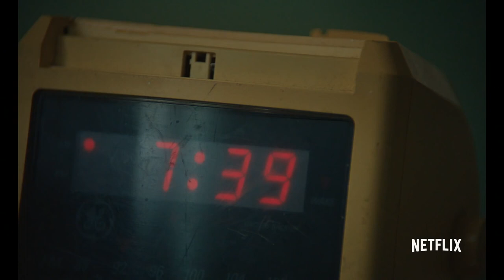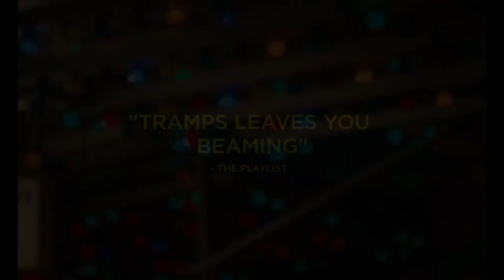TRAMPS | Romance & Crime Collide In First Trailer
Tramps | Official Trailer: Written and directed by Adam Leon and starring Callum Turner, Grace Van Patten, Michal Vondel.

He's the bagman, she's the driver. Two young strangers develop a friendship -- and maybe more -- when their shady special delivery goes wrong.